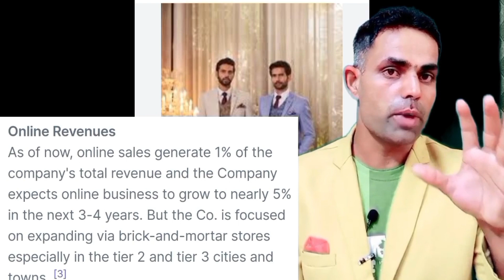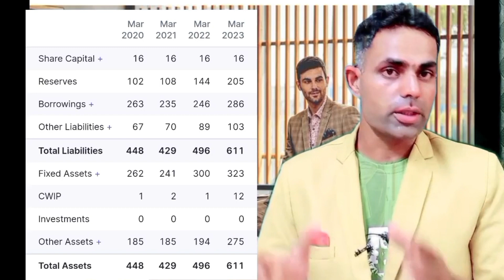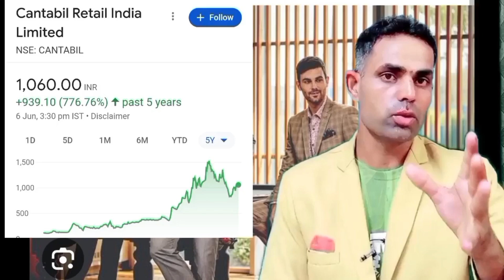Top Best Stock To Buy Now| High Growth Stocks| Long Term Investment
Topic Covered -

Stock market

Multibagger stocks

Multibagger stock

Multibagger

Penny stocks

Best stocks

Stocks

Stock market

Best stock

Stock

Stocks moe

Growth stocks

Top stocks

Stock tak

Best recession stocks

Cantabil stocks Analysis